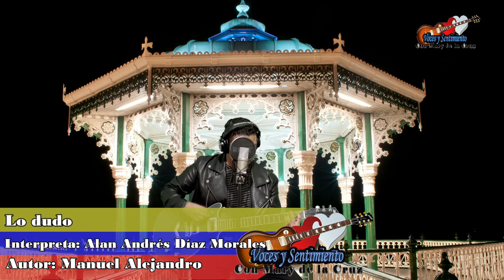Lo dudo - Andrés Díaz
Andrés Díaz interpreta una de las grandes canciones de  "El príncipe de la canción" José José, en una versión de rock que también hizo grande Jumbo.

Interpretación: Andrés Díaz
Producción audiovisual: Producciones LRP
Mezcla en vivo/Producción musical: Alan Andrés Díaz

Musica mexicana
Música mexicana
Cantante
Mexico
México
Musica en vivo